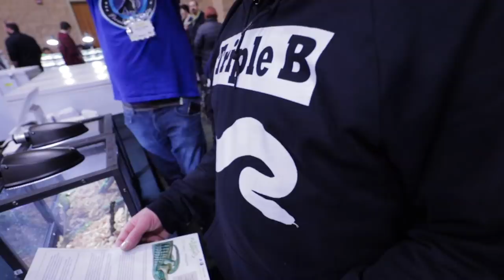More Reptiles at Tinley!